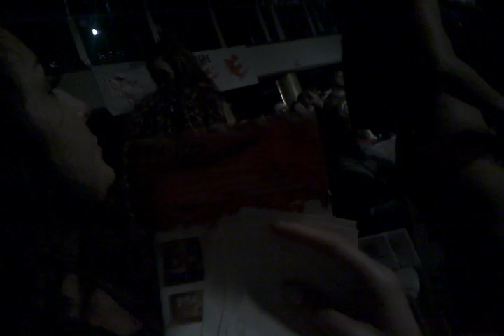Andrew Lagdaan vs Jordan Salvador - Lightweight Title Fight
Epic Fighting 14 at 4th and B Downtown San Diego on  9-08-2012
Lightweight Title Fight - Andrew Lagdaan from So Cal MMA vs Jordan Salvador out of Victory MMA
Ran out of battery at the end. Andrew Lagdaan won by decision out of the red corner.